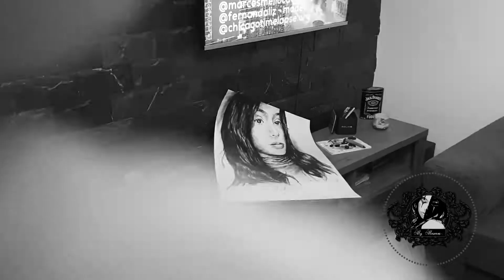Michael FK - Go Back Chillstep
With this music, I'll draw till the day I die!
Then I'll draw on the other side!